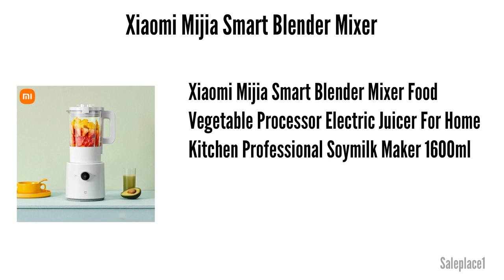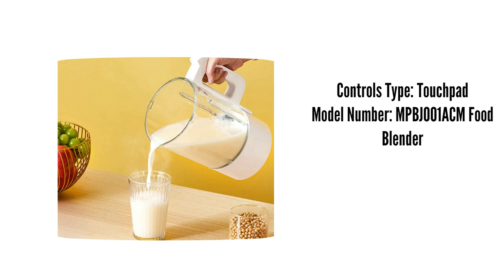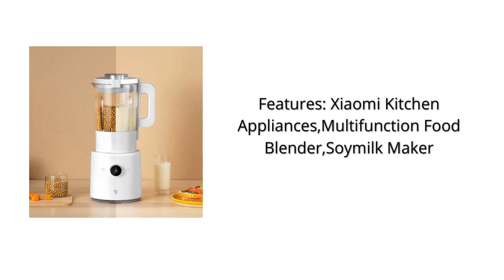Xiaomi Mijia Smart Blender Mixer 2023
Xiaomi Mijia Smart Blender Mixer Food Vegetable Processor Electric Juicer For Home Kitchen Professional Soymilk Maker 1600ml